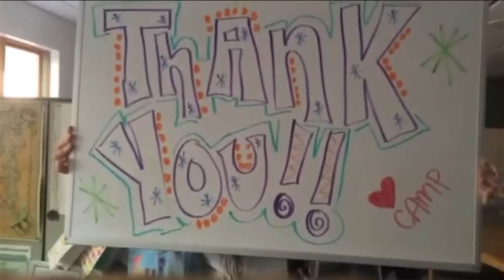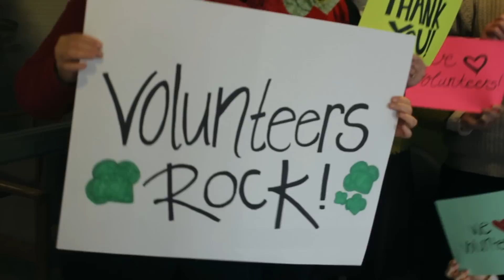Girl Scouts Celebrate National Volunteer Week!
Girl Scouts wouldn't exist without amazing volunteers. To celebrate these awesome individuals during National Volunteer Week (April 12-18, 2015), our entire Girl Scouts of Western Washington staff created this video to express our GRATITUDE!